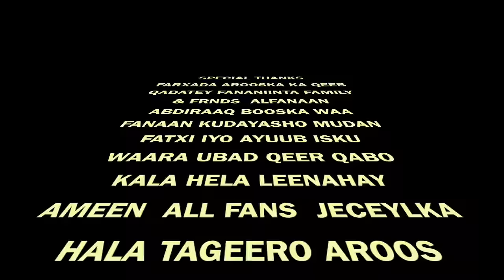ABDIRISAAQ BOOSKA FANANKA KALIYA OO WALASHIIS AROOSKEDA HEES CUSUB U SAMEEY HAMBALYO 2017 HD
ABDIRISAAQ BOOSKA HEES CUSUB FATXI IYO AYUUB
AROOS WACAN 2017